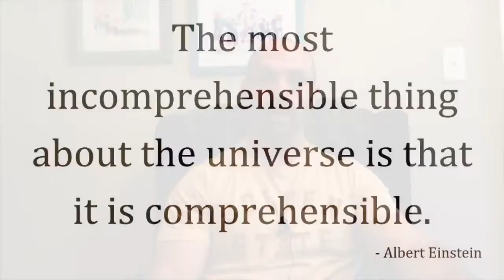Great Quote: Einstein on the Most Incomprehensible thing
"The most incomprehensible thing about the universe is that it is comprehensible."  -Albert Einstein